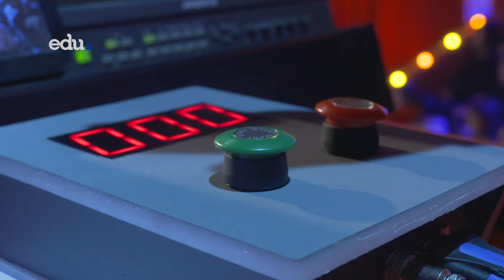3 сая инээд |1-р улирал 7-р дугаар